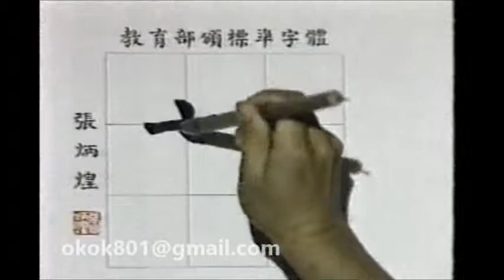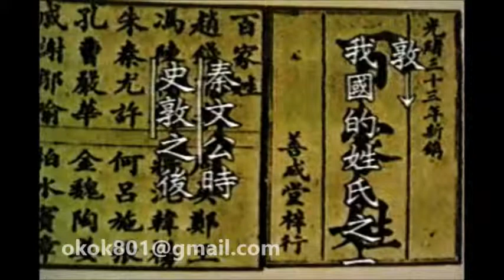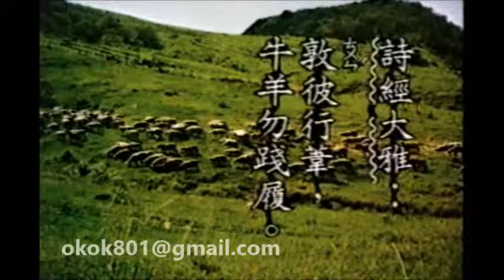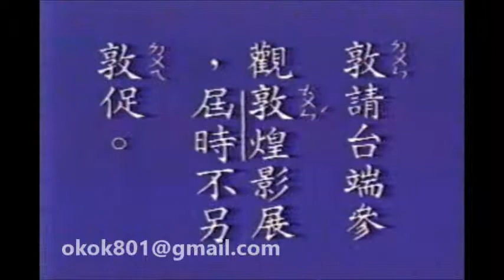☆經典的每日一字☆羅敏「敦」